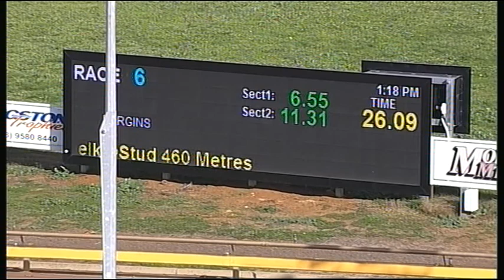WGL THU 25 MAY 17 R6